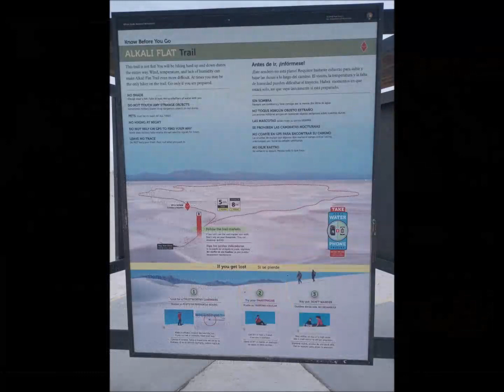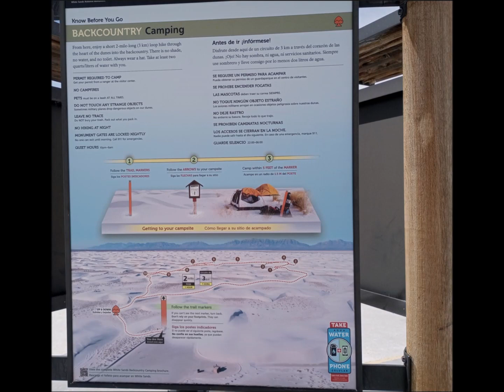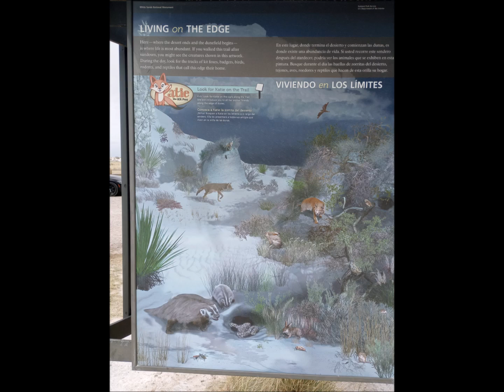White Sands National Park Travel